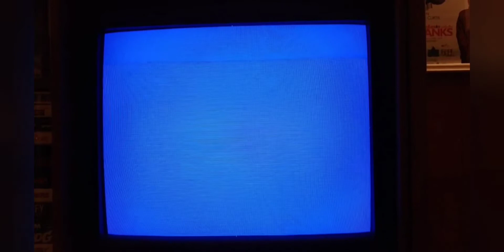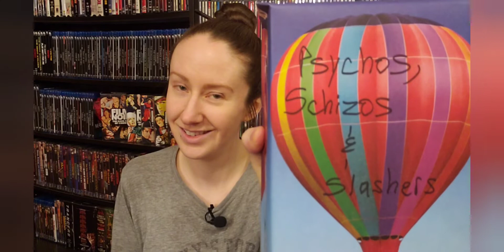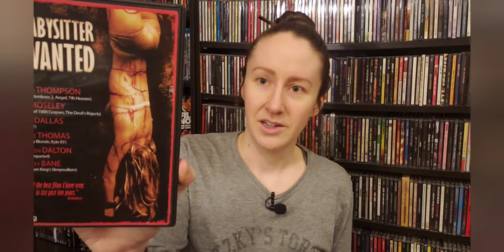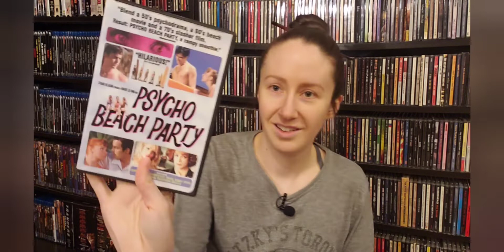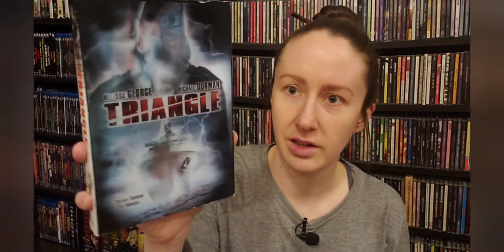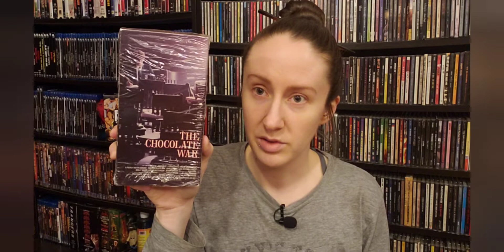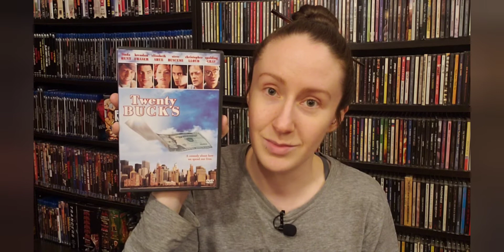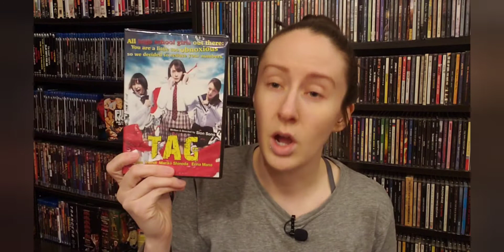Unboxing a Mystery Box from runemesa, too 2/22/22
Kelley (@runemesa) very generously sent a giant box of movies!

music composed by Matt Cannon